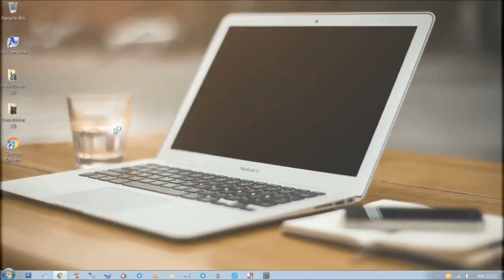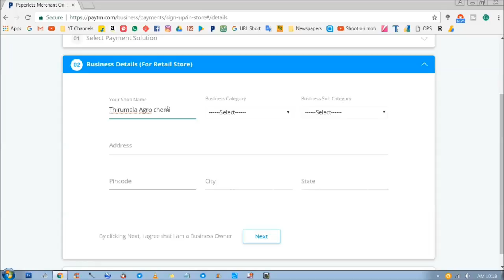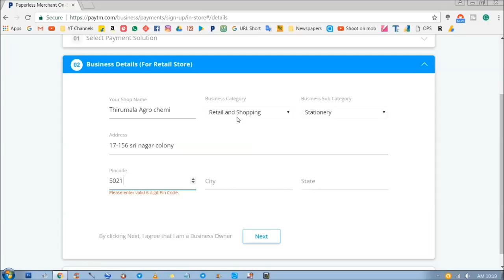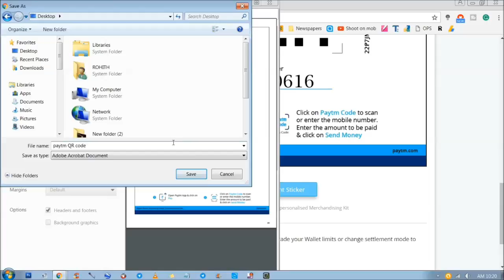How to Create PAYTM QR code for Business purpose or merchants?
In this video we are trying to learn"How to Create PAYTM QR code for Bussiness purpose or merchants?"

3. How to change YouTube screen into Theater screen?

Please Like ♥ Share ♥ Comment AND don't Forgot